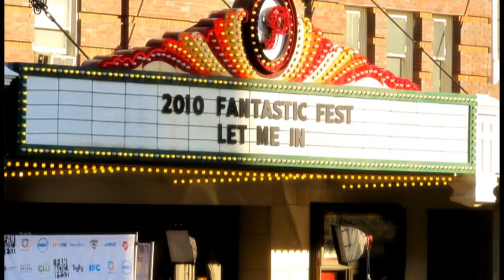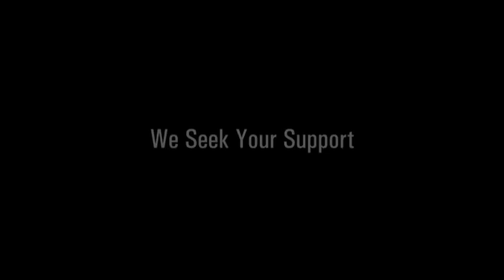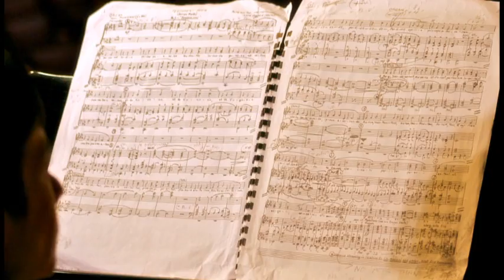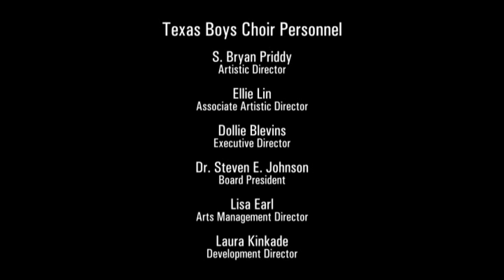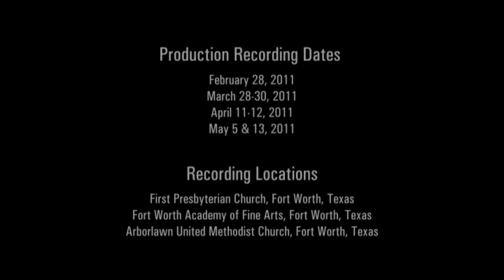VTS 04 2